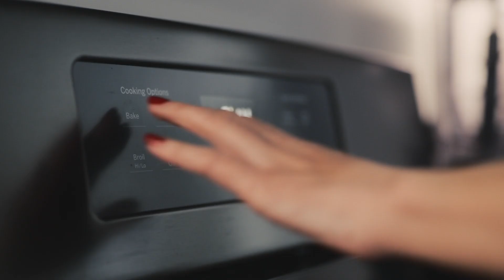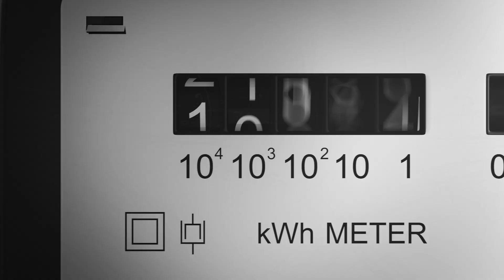Houston: Leading Energy Transition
How will Houston, the Energy Capital of the World, lead the global energy transition?

*Updated March 2022